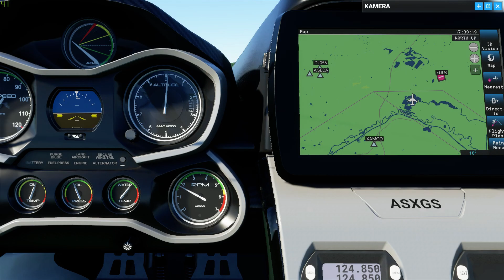Microsoft Flight Simulator - Rundflug Vest Marl - Haltern - Recklinghausen [Deutsch | ULTRA]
Hiermit daddel ich:

32 Gigabyte Corsair Vengeance RGB

Logitech G910 Orion Spark Keyboard
Razer Ouroboros Mouse
Kingston HyperX Cloud II Headset

euer Quecksilber